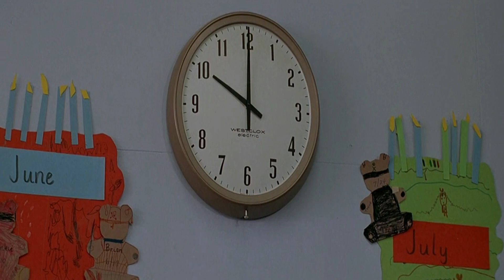Mysteriously all women get Pregnant in the village & gave birth to alien | film Summarized in हिन्दी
Village Of The Damned Summarized with Complete Ending Explanation in Hindi.

Village Of The Damned Story, Timeline and Ending Explanation in Hindi Voice over.

Village Of The Damned Explained in Hindi/Urdu | film Summarized हिन्दी/اردو Voice Over.

Village Of The Damned, is a 1960 science fiction horror film. The film is adapted from the novel The Midwich Cuckoos. Horror, body horror, psychological horror movie Summarized with Complete Ending Explanation in Hindi.

In Village Of The Damned, one fine day the small town of Midwich was struck by a mysterious event during which everyone in the village fell unconscious at once, including anyone who enters the village. All women and girls of child-bearing age in the affected area are discovered to be pregnant two months later. Ten months after the incident those 10  women give birth on the same day. The children grow at an abnormally fast rate,these children are unsettlingly calm and have no emotional attachment with their families or any human. With passage of time many tragedies happen in village and it becomes clear that they can read  minds, control and force people to harm themselves. Local doctor Alan and federal agent Susan team up to battle the alien children.

Movies Explanation in Hindi Urdu.
Film story Reviews.
Movies explained in hindi/urdu.
Explanation of Hollywood movies.
Film ending explained.
Hindi voice over of Hollywood movies.
Today movies Explained.
english romantic movies in Hindi.
english movies in hindi voice.
Queen of romance channel is presenting "Hollywood, Korean,Chinese,Russian,American and other Romantic, Fantasy,Horror, Full slasher,Comedy, drama,Action,Thriller,Super heroes  movies Explanation in Hindi, Urdu, punjabi,nepali, Bangali, Tamil, Kashmiri language  with full movies insight  and super movies Explanation of all hidden Movies Explanation angles and topic with original movie clips and scenes.

movies recap.
movies behind the scenes.
movies clips.

What Dreams May Come Story Timeline Ending and Reviews in हिन्दी.